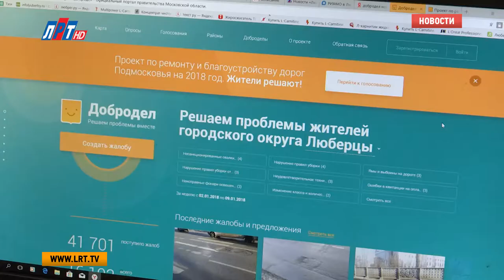На портале «Добродел» идет голосование по ремонту дорог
Почти 7 тысяч жителей Московской области на портале «Добродел» проголосовали за включение дорог региона в программу ремонта на 2018 год. Об этом сообщили в Министерстве транспорта и дорожной инфраструктуры Подмосковья.

На «Доброделе» в разделе «Дороги» идет открытое голосование, где каждый желающий может отдать свой голос за одну дорогу, а также оставить комментарий с фотографией по участкам, вошедшим в программу 2018 года.

Для того, чтобы оставить свое предпочтение, на интерактивной карте нужно выбрать свой муниципалитет. А во вкладке «Дороги на голосование» -определенный участок.

К примеру, в Люберецком округе 7 дорог уже включены в план ремонта на 2018 год. А из предложенных 26-ти участков, отремонтируют те, которые выберут жители. Голосование продлится до 1 февраля.

Напомним, подобный опыт в Подмосковье уже есть. Весной прошлого года жители региона через портал «Добродел» выбирали дороги, нуждающиеся в ремонте. По итогам голосования в 2017-м отремонтировали около 400 км. областных дорог, что составило 13% от общего объема работ.

Анна Троян, Дмитрий Родзянко, Никита Скраган